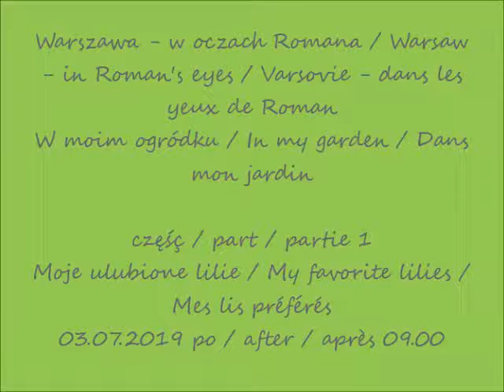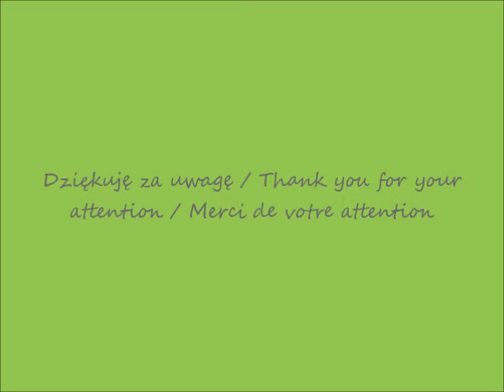2019 07 23 2019 07 03 Warzawa w moim ogródku po 09 00 cz 1 lilie żółte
Moje ulubione lilie / My favorite lilies / Mes lis préférés
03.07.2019 po / after / après 09.00